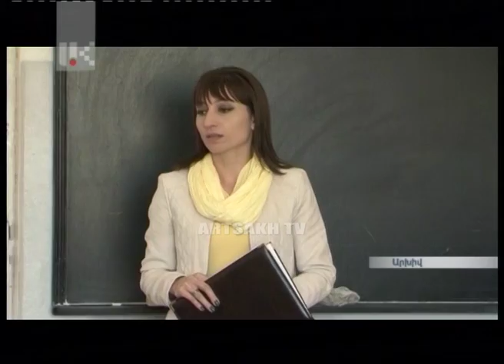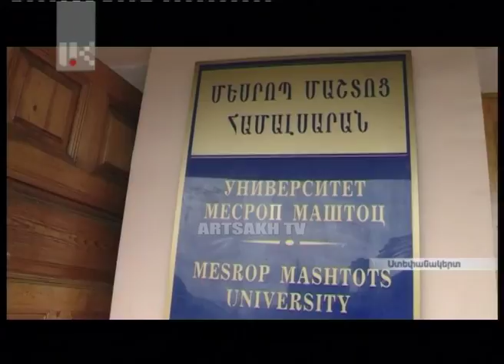ՕՐ ԼՐԱՏՎԱԿԱՆ ՀԻՄՆԱԿԱՆ ԹՈՂԱՐԿՈՒՄ | 20 00 | 03.06.2017